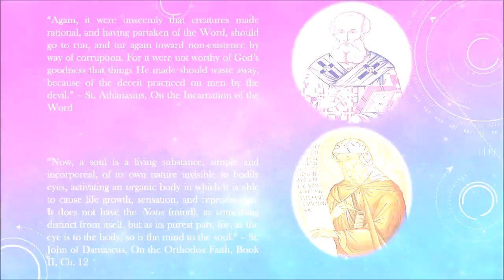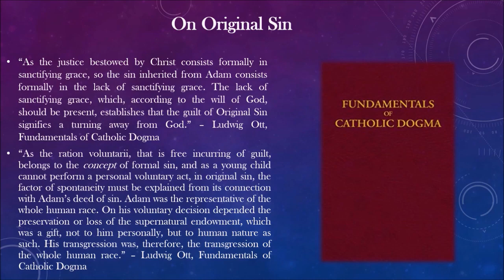Cosmic Skeptic Doesn't Get It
) corrects Cosmic Skeptic (tm) on his bad theology; originally one of the more sensible YouTube Atheists, Alex has lately come off as a polemical hack suffering from Oxford elitism and appears angry at a God he doesn't believe exists. that's what he comes off as. If you wanna read some sensible comments outside the intellectually-devoid Clown World-esque comments on Cosmic's original vid, there's plenty of sensible minds in Classical Theist's vid lol.

Seriously though, he sits through class (at Oxford, a degree in philosophy and theology are inseparable; he's on his way of becoming a mediocre philosopher and an abysmal theologian but a good polemicist) only to misrepresent the church fathers, theologians of the past, etc.  His low-IQ followers don't realize why he's doing this; which is not to come in good faith, but to obtain a theology (philosophy) degree just so he could have credentials when attempting to Debunk (tm) Christianity...which he doesn't do much better than Atheists in 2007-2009.  All he and his uncultured cronies can do is misrepresent theolgoy without putting in the effort to understand the nature of God (which is what theology ultimately is) and present this fragile, bitter little boy as an authority, while ignoring the hundreds of thousands of other theologians who would easily point out the kid is full of shit.

If your mind is set on Debunking (tm) what you disagree with from the get-go, without really desiring to intellectually pursue God, all you gotta do (as does any crooked cop who took criminal justice in college) is tell your professor what they wanna hear without really learning anything.  If you know much about the Church Fathers or basic notions about the Fall, you can tell he's talking out of his rear-end.

He claims there was no first man and woman, which he would be correct (but he insinuates the false dichotomy between evolution and a [pre]historical Adam and Eva -- they could very well have been the first behaviorally modern humans, if not archetypes for the human race (Adam) and human life (Eva) ).  But he claims, without evidence, that there was no Fall.  Also, the Fall was not the only reason humanity is depraved.  There is more than one cause, with the Watchers also being a factor.  If he cared about scholarship, he would learn up more on the topic;

Why do guys like him have sex on their mind?  Saying Jesus was "sexually repressed" is just another lolcow polemic.  As if that has anything to do with what the man taught and if he was the son of God or not.  Cosmic doesn't seem like he gets any himself (he looks like the fragile-little-boy-trying-to-look-emo type of virgin).  I will be charitable and say he's a smart cookie, but his wisdom is nonexistent.

I got back from Frontier Town the other day.  It was pretty fun and had a great time.  My lady didn't come but I had a blast anyway.  Waterslides, mini-golf, arcade and ice cream shops, bathhouses, Wild West Shows, friendly staffs...though not many other campers were particularly friendly, but yeah.